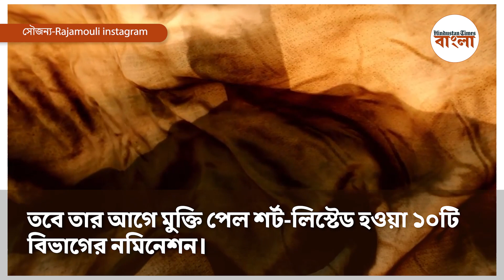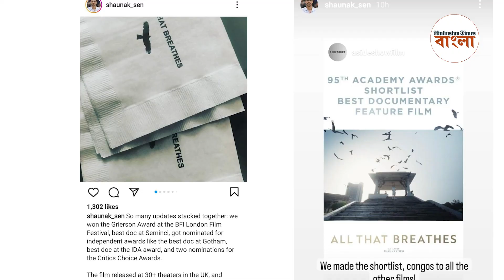অস্কারের চৌকাঠ পার! সেরার শিরোপার দিকে ছুটছে RRR, সঙ্গে এক বাঙালি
অবশেষে অস্কারের মঞ্চে এন্ট্রি পেল এসএস রাজামৌলির ছবি আরআরআর। প্রকাশিত হল অস্কারের শর্ট-লিস্টেড তালিকা। জায়গা করে নিল বাঙালি পরিচালকের ডকুমেন্টারি ছবিও।